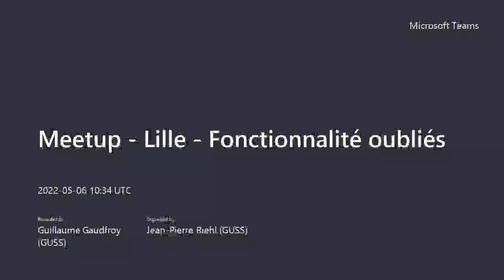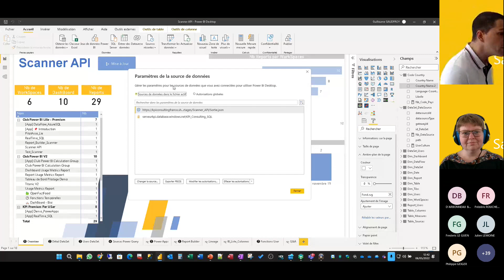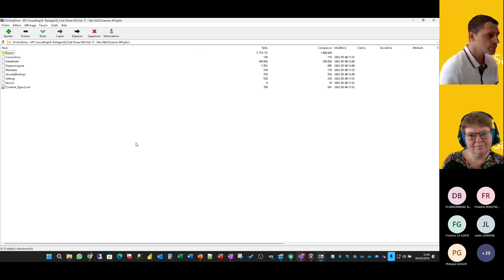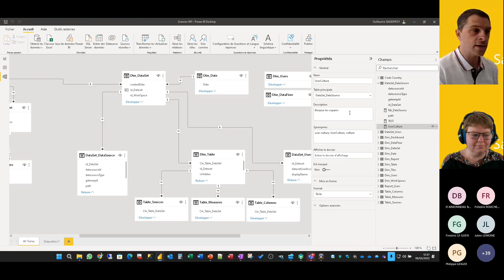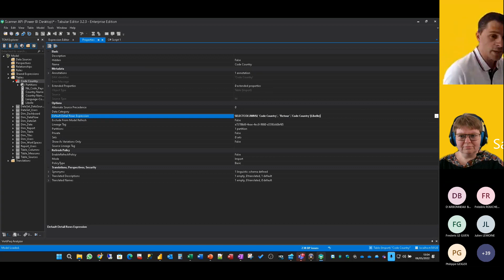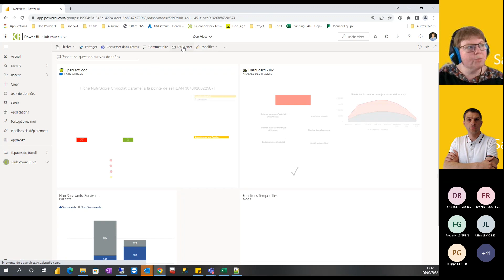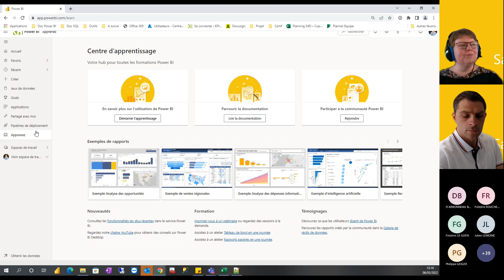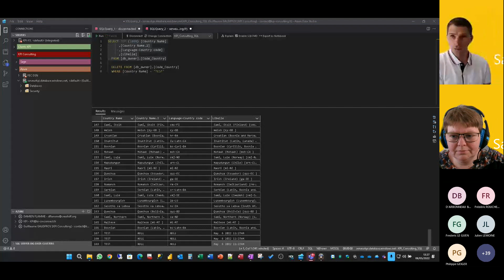[Lille] - Les fonctionnalités méconnues de Power BI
Ce meetup a été diffusé ONLINE le 6 mai 2022.

📰 Au programme :
Certaines fonctionnalités dans Power BI Desktop, Power Bi Mobile, Power I Service et / ou Application restent peu ou pas utilisées, voire "cachées".

Par manque d'information ou simplement peu utilisées, sont-elles pour autant pas utiles?

Oubliées, parfois boudées, incomprises ou trop techniques ...
Petit tour d'horizon de ces fonctionnalités

🦸‍♂️🦸‍♀️Le meetup a été présenté par :
• Guillaume Gaudfroy
• Julie Guide